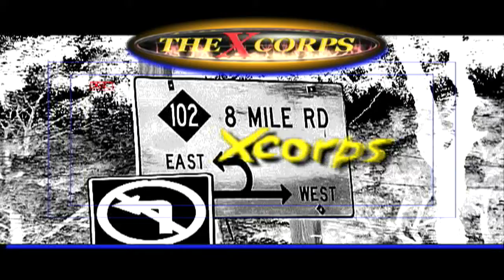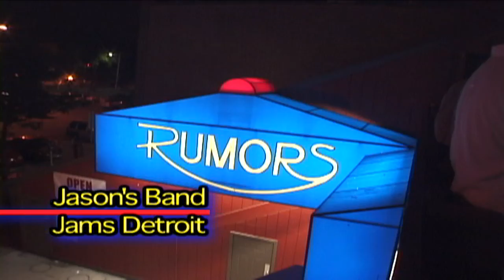Xcorps Action Sports TV #17.) JETBOARD seg.1 HD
Xcorps Action Sports Show #17.)"JETBOARD"-seg.1 HD- The Xcorps talent team rolls into action again in this episode with Jason in Detroit jamming a local club with his band, Roslyn on the beach in California covering a skim board event, Bob test riding the revolutionary Jet Board and Eric putting on a huge extreme sports XPO in San Diego.

The show opens with Jason in metro Motown talking about his band the Don Juan Invitation and the local music scene. Great original tunes here along with a special Xcorps tribute song. After that the camera shifts to host Bob Woodard at the XC test site at Irvine Lake California where Bob takes a look at a new way to ride the waves-on a Powerski! See how he does on his first ride on the board all pushed hard with a song and video from the Maverick Records band The Deftones.

After break its over to Laguna Beach Ca where we find host Roslyn Bradle covering the niche fun beach sport of skim boarding or riding the waves that break on the beach.
Laguna is all about the beach break and XC cams get lots of sweet skim moves by some of the best skim surfers out there all mixed up with music and shots from So. Cal based band LiT rolling their song. Roz talks with skim master and Common Sense band member Nick Hernandez about the history of the sport.
The next segment rolls south to San Diego where host Eric Ducharme shows his skills at producing action sports events-this one called the Action Sports and Fitness Show held at the Del Mar Fairgrounds. Non stop big hucks here featuring huge air by skaters, mountain boarders and BMX freestylers pushing it to the beat from the chick Maverick band LilliX doing the old Romantics tune What I like About You. Perfect. See what Eric Big Air Ducharme has to say about the event. Right on X Guru!

The show wraps back in Detroit with Jasons band doing another original tune from the stage at club Rumors and a look at some pro sky surfing from the next episode of Xcorps. Additional music by the Nordic band Millencolin. Just another Xcorps day. See the Action-Hear the Music-Join the Xcorps.